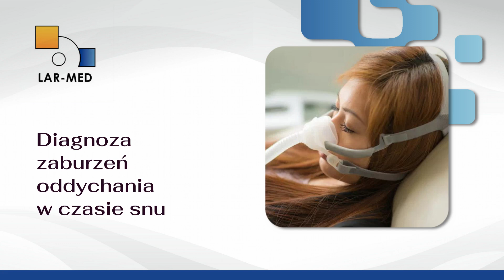Przychodnia laryngologiczna Żywiec Lar-Med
PrzychodniaLaryngologiczna Lar-Med znajduje się w Żywcu, w województwie śląskim i zrzesza wielu specjalistów zajmujących się leczeniem schorzeń w obrębie gardła, krtani, uszu oraz nosa.

Laryngolog, otolaryngolog oraz foniatra to specjaliści, do których warto udać się w przypadku nawracającej chrypki, bólu gardła, kataru, szumów usznych czy zawrotów głowy. Lekarze przeprowadzą badania diagnostyczne i zajmą się leczeniem chorób takich jak, chociażby wysiękowe zapalenia ucha środkowego, zapalenie zatok przynosowych, niedrożność trąbki słuchowej, bezdech senny, chrapanie oraz niedosłuch.

Placówka Lar-Med specjalizuje się również w wykonywaniu badań słuchu u osób dorosłych, dzieci i niemowląt. Zapewnia doradztwo w wyborze aparatów słuchowych i zajmuje się ich naprawą.